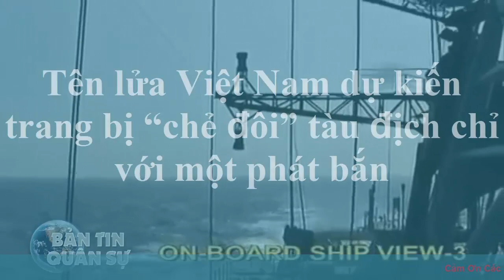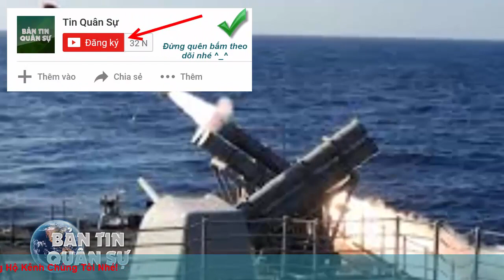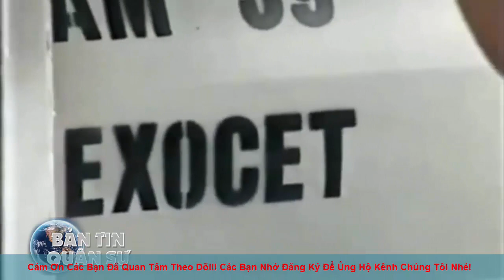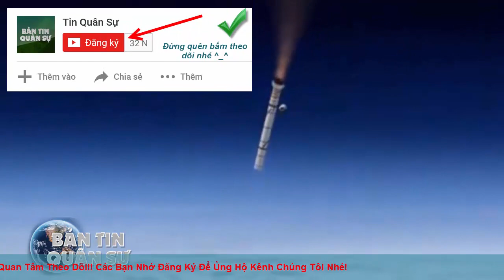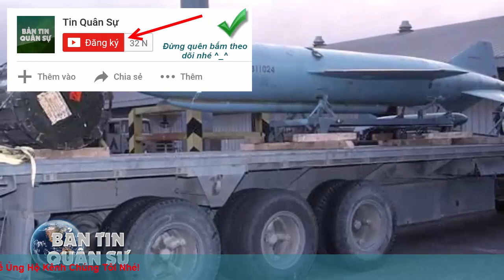Quân Sự Việt Nam – Khủng T,Ê,N L,Ử,A Việt Nam Dự Kiến Trang Bị Sẽ Khiến Trung Quốc Bỏ Chạy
Mỹ nghiên cứu gửi máy bay huấn luyện cho Việt Nam